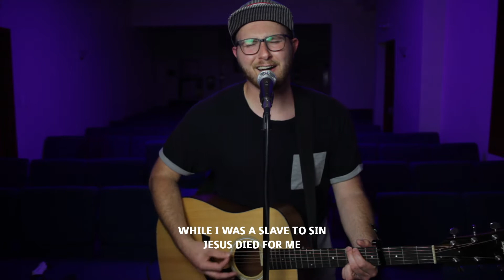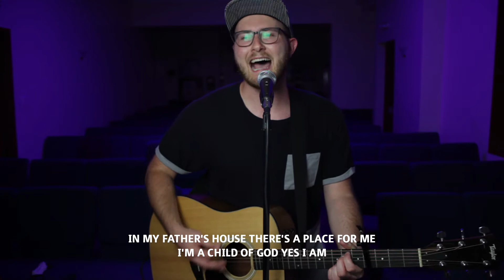Who You Say I Am - Cover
Acoustic cover of Who You Say I Am by Hillsong Worship; Written by Reuben Morgan and Ben Fielding.

Swerve Church is a new faith community in the neighborhood of Bushwick in Brooklyn NYC.